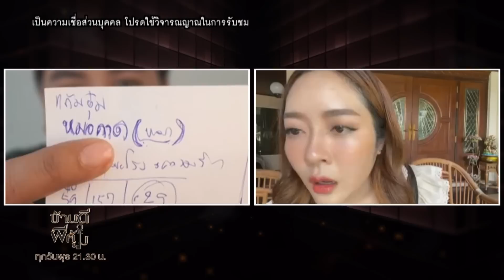บ้านดีผีคุ้ม | แก้มบุ๋ม ปรียาดา | 9 มี.ค. 65 [1/2]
พบกับรายการ บ้านดีผีคุ้ม ได้ทาง ช่องเวิร์คพอยท์ กดหมายเลข 23